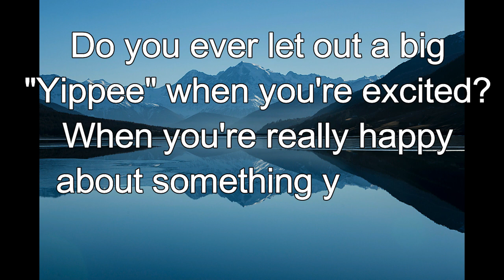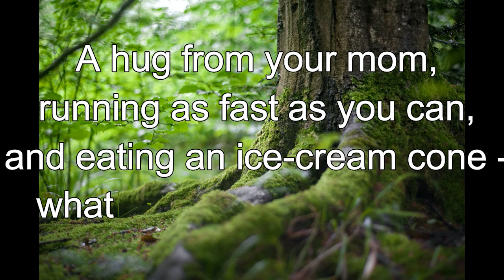365 CHRISTIAN MEDITATION 💙 BIBLE DEVOTION | JAN 30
Christian Meditation 💙 Job 8:21 NIV
He will yet fill your mouth with laughter and you lips with shouts of joy.